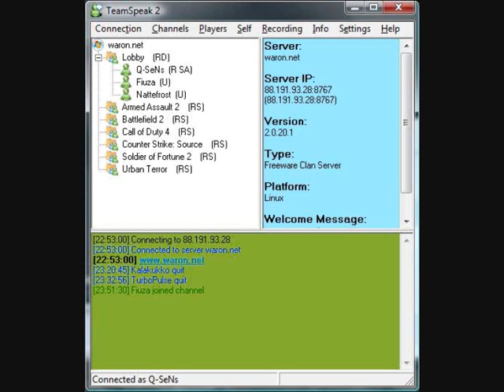fiuza@ts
when fiuza's microphone's fucked up. -_-;;